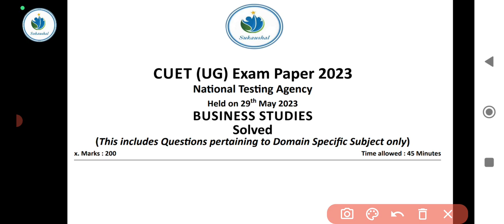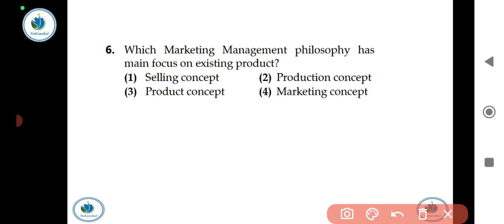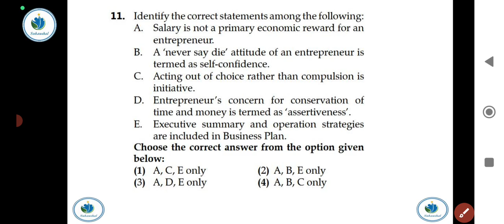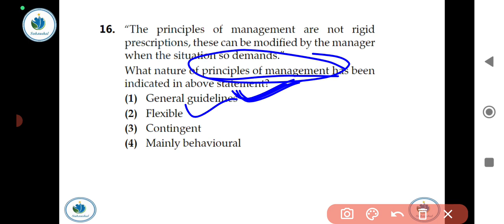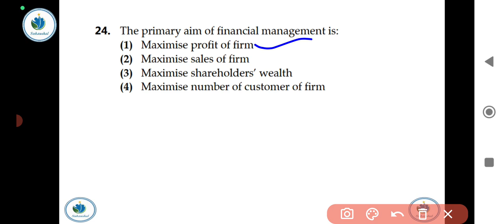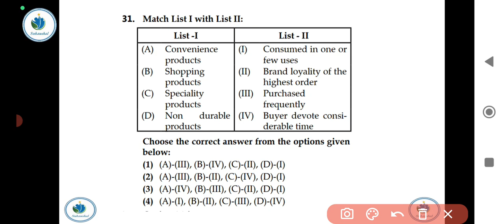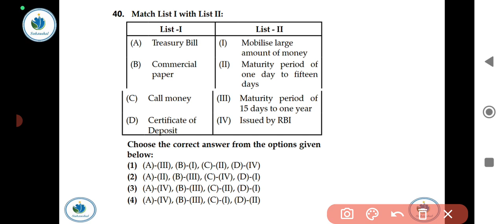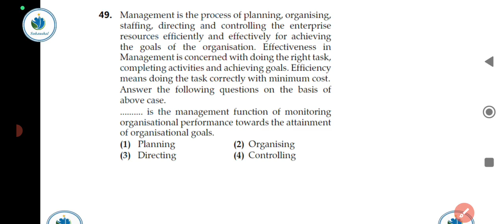CUET 2024 | Business Studies Previous Year Paper Solved | Must Watch | Sukaushal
📌 In this video we solved the cuet 2023 previous year paper of business studies conducted by NTA.

📌 As we provide full syllabus And notes in both Hindi and English medium at totaly free of cost, so if you really feel our efforts useful,

👉 kavisaini2418@oksbi

or  you can check our telegram channel for the QR code. thank you for supporting us 🙏